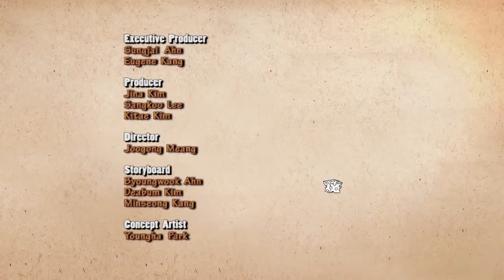Season 1 Larva 45 Fly Full HD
phần 1 larva 45 hoạt hình